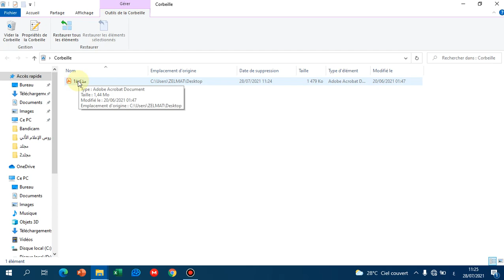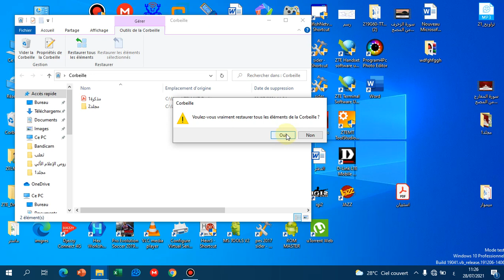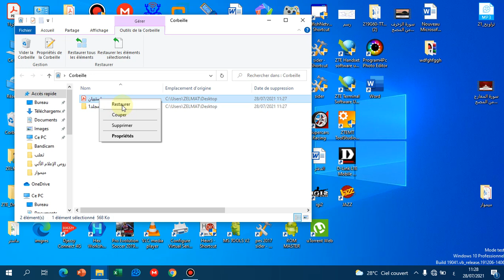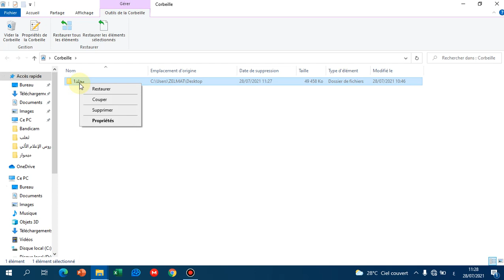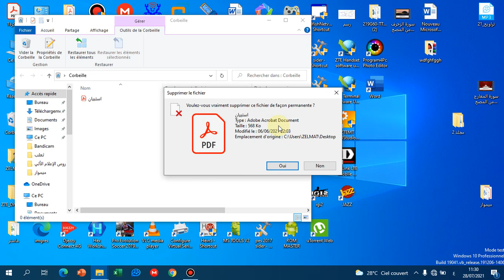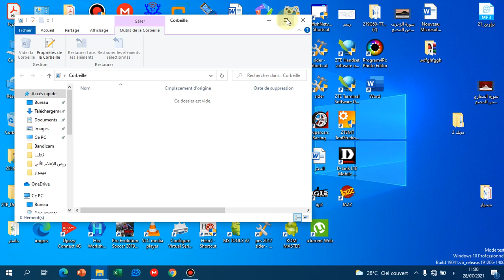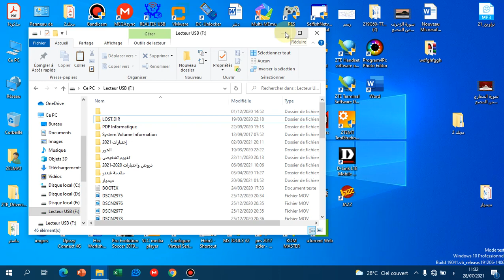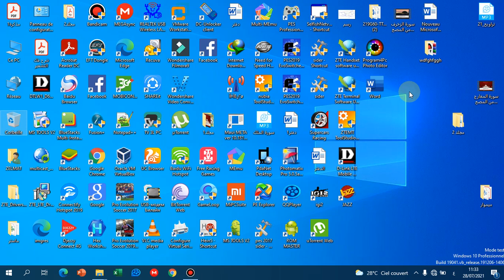دروس الإعلام الآلي للسنة الأولى متوسط: كل ما يخص سلة المحذوفات